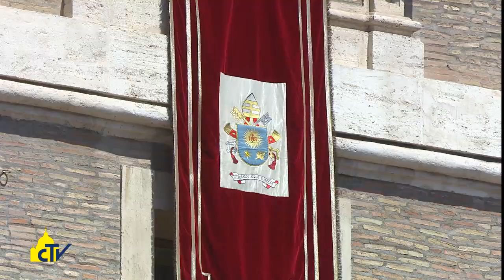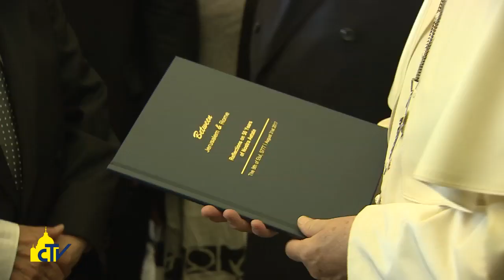Vatican Magazine "Uomini della primavera" 01.09.2017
La recita domenicale dell’Angelus e le udienze generali del mercoledì: sono stati prevalentemente questi gli impegni pubblici del Pontefice nello scorso mese di agosto. Diversi gli appelli di vicinanza e solidarietà.